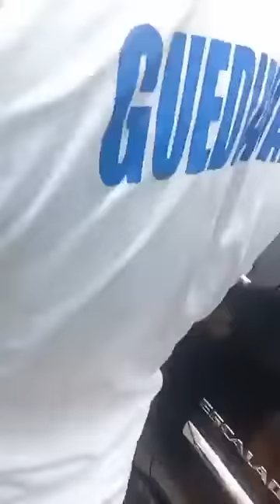Arrestation muscule de AHMED AIDARA Maire de la ville de Guediawaye